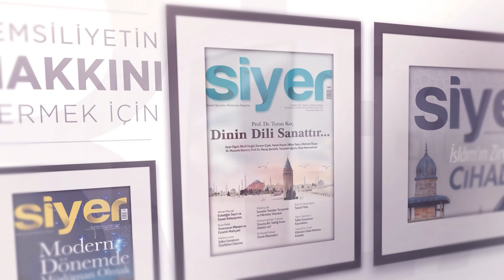Doğu Türkistan Davası'nın Temel Dinamikleri | Siyerin Sayfalarından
Efendimiz'in (sas) dünyasından 21. yüzyıl sorunlarına pencere araladığımız Siyer'in Sayfalarından programlarımızın bu bölümünde Muhammed Ali Alioğlu'nun moderatörlüğünde Hidayet Oğuzhan ile "Doğu Türkistan Davası'nın Temel Dinamikleri" konusunu konuştuk.

(Tarih: Eylül 2024)